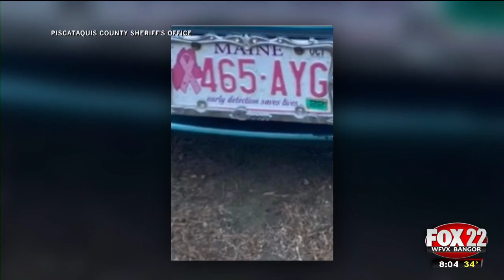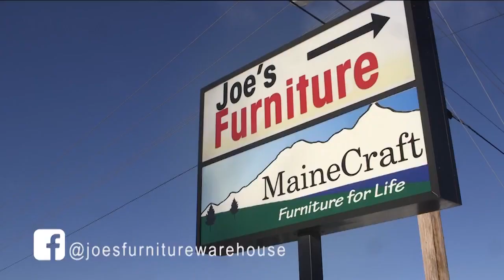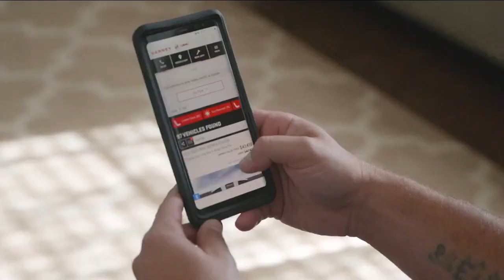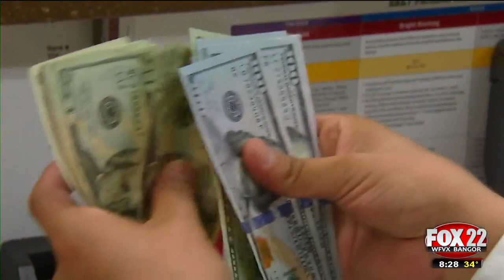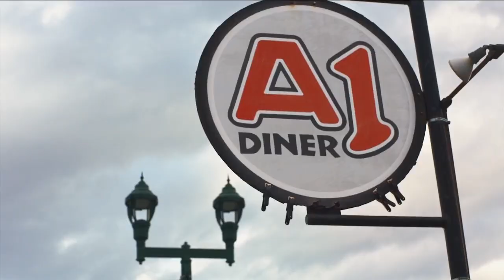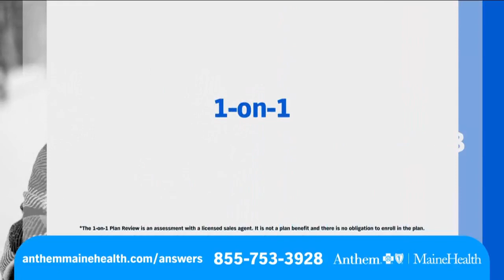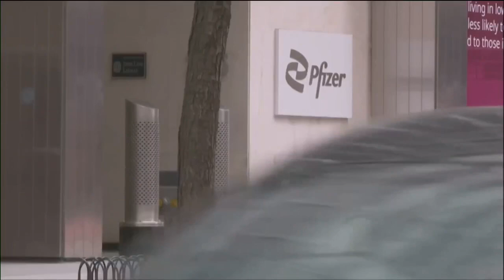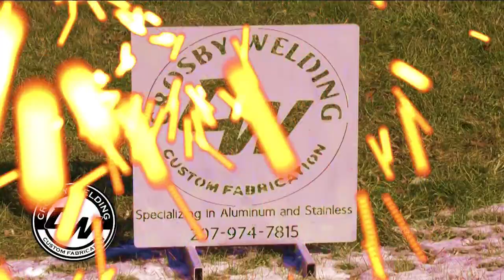WFVX Morning Fox News Tuesday